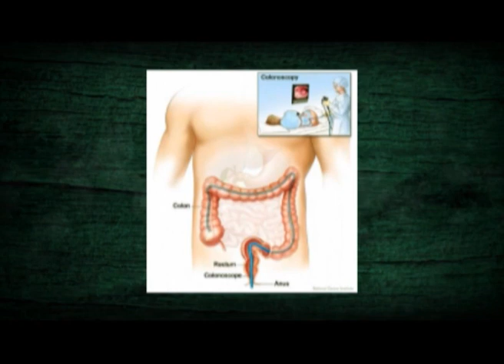program18-มะเร็งลำไส้ใหญ่ Colonoscopy